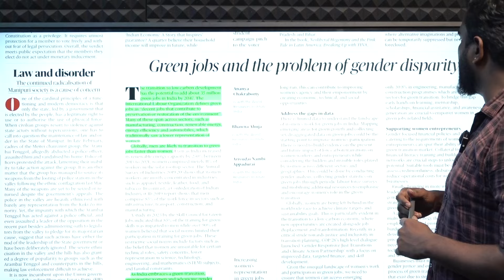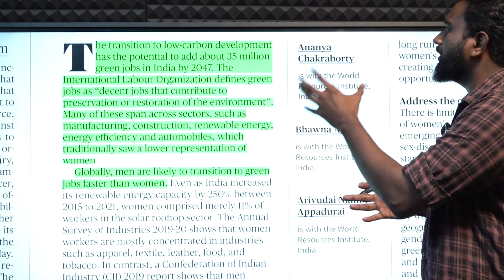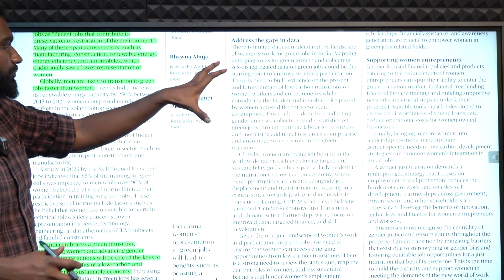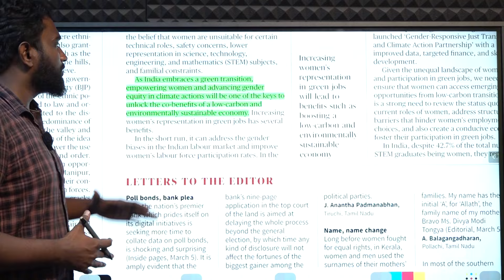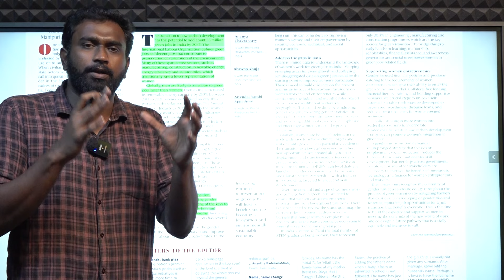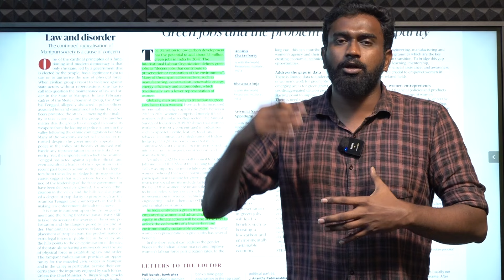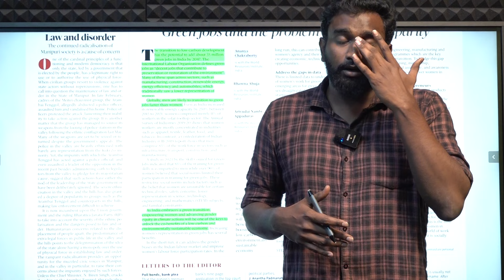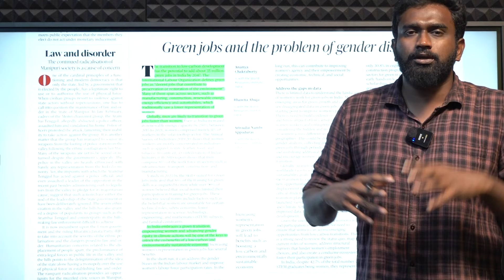HINDU NEWSPAPER ANALYSIS | ஆங்கில செய்தித்தாள் தமிழில் | 06.03.2024 | Suresh IAS Academy